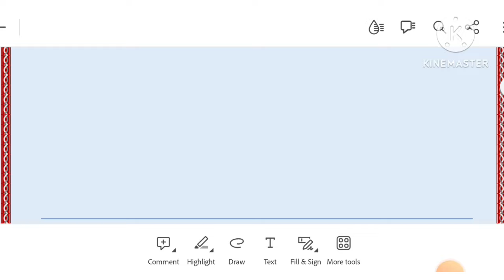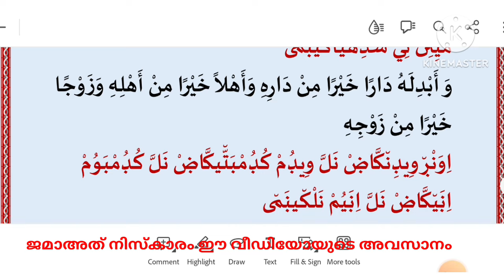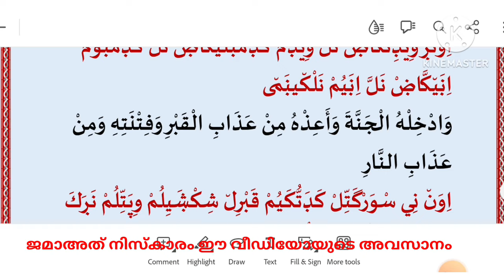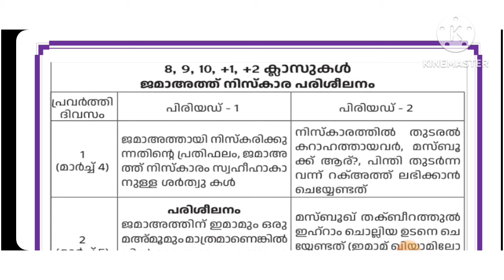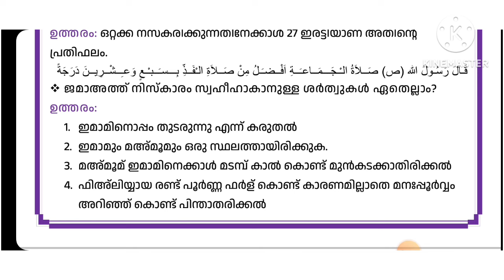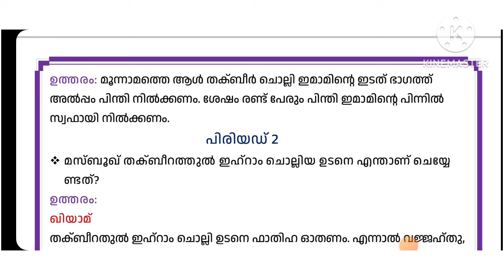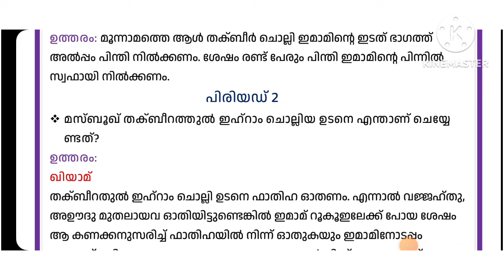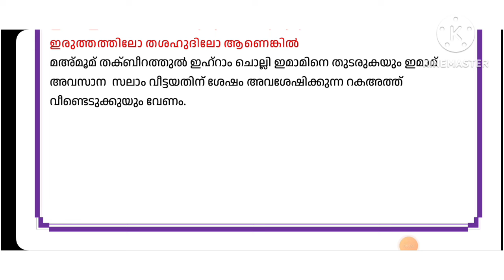പ്രാക്ടീക്കൽ പരീക്ഷ |മയ്യിത്ത് നിസ്കാരം| ജമാഅത്ത് നിസ്കാരം std 5 to 12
practical exam
ഖുർആൻ
answerkey
samastha
samastha
revisions
question paper
thareekh std 4
question paper
answer key
answer key
quran hifz portion
practical exam samastha
asmi
പ്രാക്ടിക്കൽ exam
answer key
answer key

ഒന്നാം ക്ലാസ് ദീനിയാത്ത് & അഖ്ലാഖ്
ചോദ്യപേപ്പർ

channel groupil join cheyu👆👆

സമസ്ത
Samastha
*STD 1*Revision*

4 REVISION*

‎@SAMASTHA ONLINE